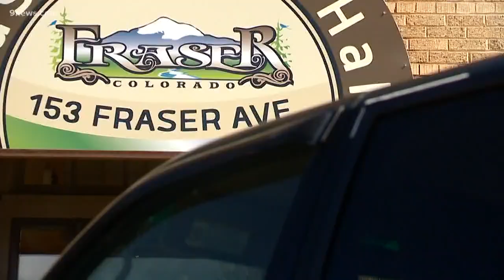Artists wanted for 2019 Fraser Mountain Mural Festival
This summer, the small town of Fraser will be hosting a big arts festival designed to add more murals to the town. They’re still looking for artists to help paint them.

9NEWS (KUSA) is located in Denver, Colorado.